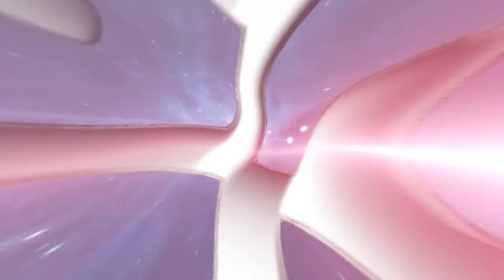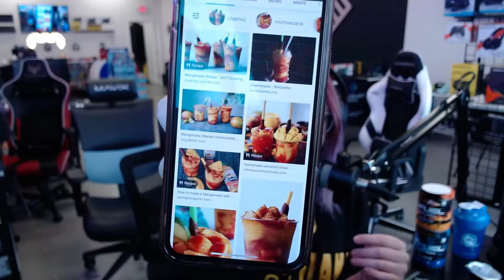MORTAL KOMBAT GFUEL FLAVOR TASTE TEST - ANSWERING YOUR QUESTIONS LIVE ON STREAM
The new MORTAL KOMBAT GFUEL flavors aren't too clear about what they taste like. I went LIVE from Allegiant Gaming, a gaming superstore in Katy, TX and did a full review LIVE from my Twitch channel.
⚡Code KAIT on your GFUEL purchases for a discount!
💺Code KAIT on your RESPAWN PRODUCTS purchases for a discount!
🎮Code KAIT on your ALLEGIANT GAMING purchases!
FOLLOW ME EVERYWHERE!